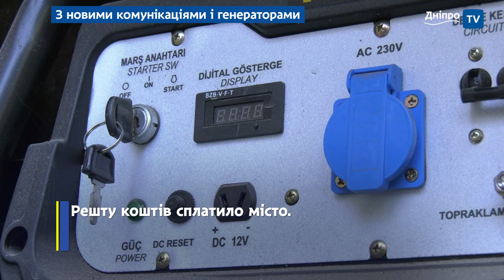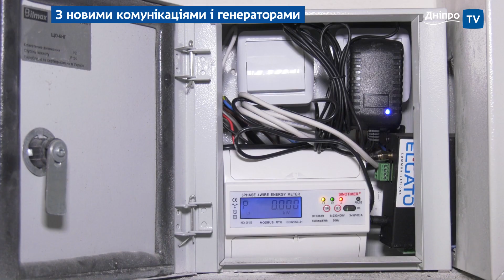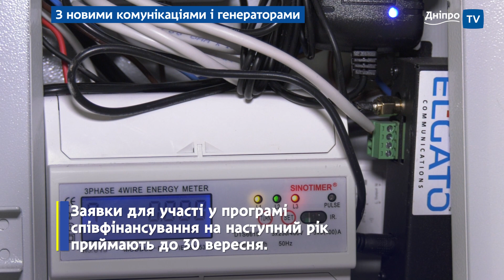Як місто допомагає жителям ОСББ готуватись до зими?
Генератори, нові комунікації і контактори на випадок аварій. Житловий фонд Дніпра продовжують готувати до зими.